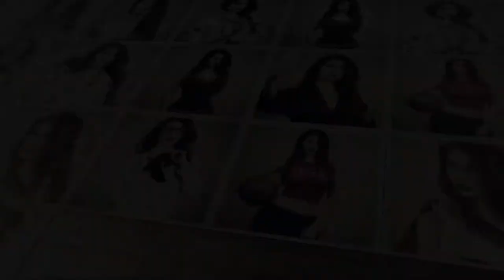10 Looks every Portrait Photographer Have to Try | Posing tips and tricks for portrait photography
The entire time we kept the background, the makeup 💄 the light and the model the same. We only changed the outfit. Plus everything was recorded in my messy kitchen. So if you fed up of your boring background it's time to experiment with the outfits.

Equipment

Social Media